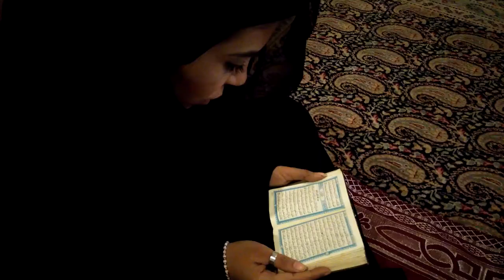الصيام في رمضان دينا_سكر لايف_ستايل Nojoom61#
الحلقة الأسبوعية الـ9 من برنامج نجوم_بلا_حدود، ويكمل الحكام مشاهدة الفيديوهات للمشتركين المتبقيين.

أول فيديو هو للمشتركة دينا عن فئة لايف ستايل وفرحة الحكام لأن دينا حسنت من مستواها وأعطوها علامات عالية.

والفيديو الثاني هو للمشترك يوسف عن فئة موسيقى وحصل على تعليقات ايجابية وسلبية ولكن الأغنية لم يكن موفق فيها ولم تليق على صوته مما أثر في قرارات الحكام.

الفيديو الأخير هو للمشترك فهد عن فئة رياضة وكانت تعليقات الحكام إيجابية لفهد وأخذ علامات عالية.

كما تم إعطاء العلامات للمشتركين وترتيبهم وكانت النتائج غير متوقعة، فرح نزلت من المرتبة الأولى الى المرتبة الأخيرة وحصل المشترك عماد والمشترك فهد على المركز الأول بالتعاد بالعلامات.

كونوا معنا على الموعد للقاء نجوم_الآن الذين اتوا من كل أنحاء العالم العربي ليتواصلوا معكم من خلال شاشتكم شاشة تلفزيون الآن، وليستعرضوا أمامكم مواهبهم لتكونوا أنتم الحكم الأول و الأخير.